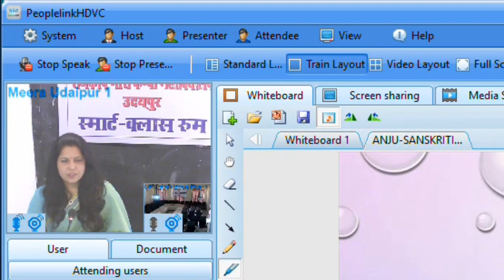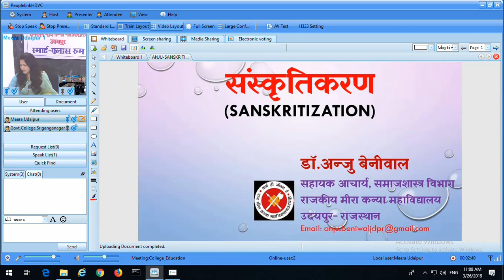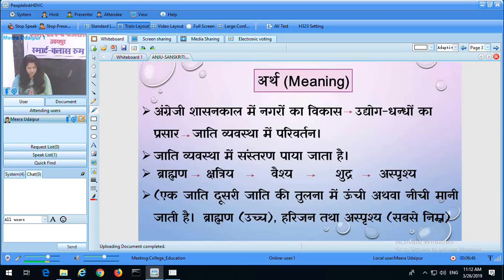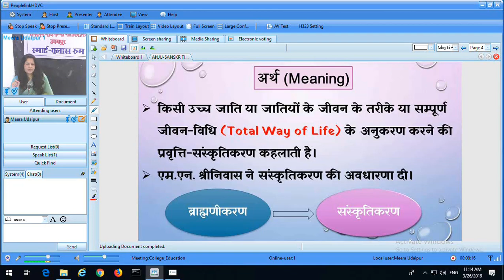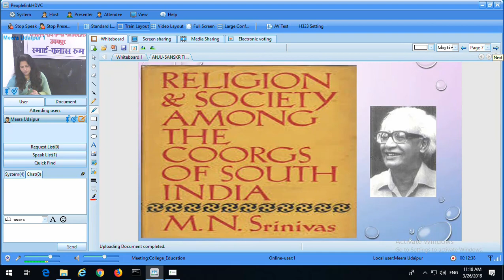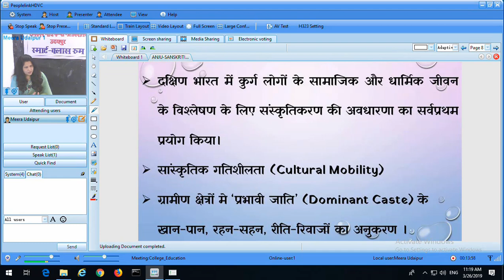Sanskritization_I_YEAR_PAPER_I_DR. ANJU_BENIWAL_Part 1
This video is beneficial for I Year students for Paper-I and will help for competitive exams too. This video is based on Sanskritization.